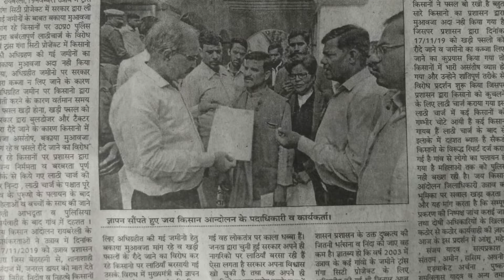किसानों से मिलेंगे योगेंद्र यादव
पिछले दिनों उन्नाव में पुलिस की बर्बरता के शिकार हुए किसानों से मिलने स्वराज इंडिया अध्यक्ष योगेन्द्र यादव (27 नवम्बर, बुधवार) को उन्नाव पहुँचेंगे।